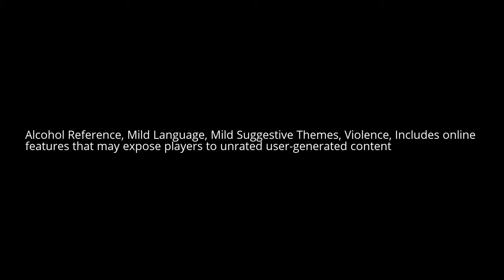Bladestorm nightmare Gameplay Trailer hd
Bladestorm returns in this high-definition remake of the 2007 action game. Included are the complete Bladestorm: The Hundred Years' War storyline as well as a brand new Nightmare campaign. Bladestorm comes enhanced with new graphics and online multiplayer.

Bladestorm is a strategy game where the player takes the role of a mercenary and chooses to fight either for England or for France in missions inspired by real events and battles of the era dubbed ‘the Hundred Years War’ (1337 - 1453). Revisiting one of the longest and most politically unstable periods in European history, players can assume command of different kinds of army units and also develop their own unique character, increase their fame, gold, and army and complete various missions irrespective of sides and loyalty.

Players can chose to experience a realistic depiction of this period through the game's normal mode or choose to explore a fictitious original narrative in 'Nightmare' mode. In 'Nightmare' mode, the war between England and France wages on as a mysterious horde of outlandish creatures appear to be led by a form of Joan of Arc, who has turned evil. The malevolent army is comprised of numerous types of Dragons, Giants and Demons in infinite numbers and the kingdoms of England and France must momentarily cease fire and join legions to abolish this nefarious force. This new mode allows the player to take control of an additional 32 playable characters, based both on fictional and prominent historical figures of the time. With their assistance, the player’s character attempt to control the demonic armies, restore Joan of Arc to her former self and save the world from evil.
T for Teen: Alcohol Reference, Mild Language, Mild Suggestive Themes, Violence, Includes online features that may expose players to unrated user-generated content